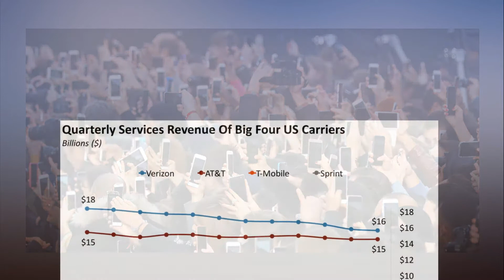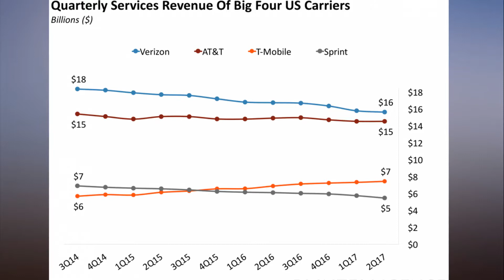THE MOBILE CARRIER LANDSCAPE How AT&amp;T, Verizon, T Mobile, and Sprint are overcoming slow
THE MOBILE CARRIER LANDSCAPE How AT&amp;T, Verizon, T-Mobile, and Sprint are overcoming slow user growth amid a fierce price war.
BI Intelligence

This is a preview of a research report from BI Intelligence, Business Insider's premium research service. To learn more about BI Intelligence, click here.